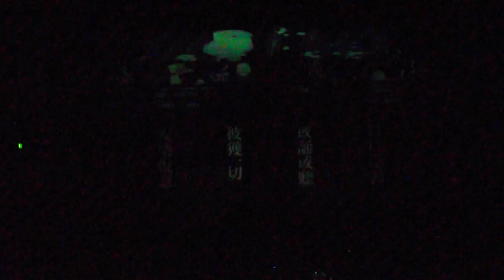DSCF5623テクノ法要ver真言宗＠大報恩寺展 プロジェクションマッピング20181106東京国立博物館3of7